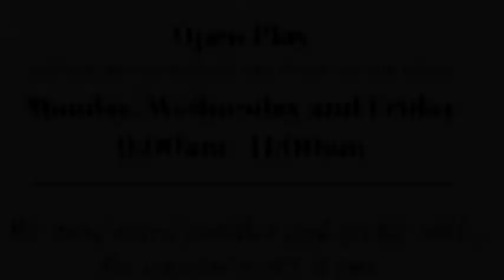hvlpoa Pickleball is Open Play 2020